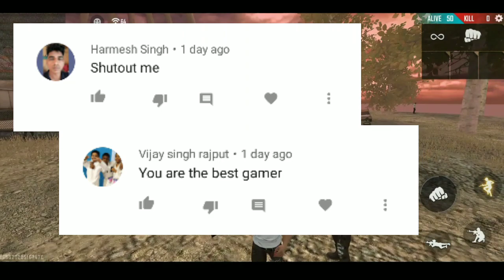Free Fire Game Play Hindi | #3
Garena Free Fire Full Game Play Hindi

Antarctica 88 Horror Game Play

Hindi horror game Play

mr.pig scray game

 Entity horror Game

hello grandpa new horror Game Play

bhutiya joker

domeno monar

free Fire

mental hospital 6 2